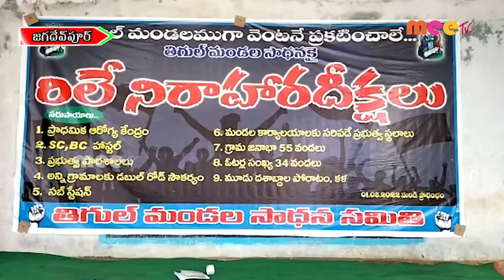రిలే నిరాహారదీక్షలు//MEETV NEWS//